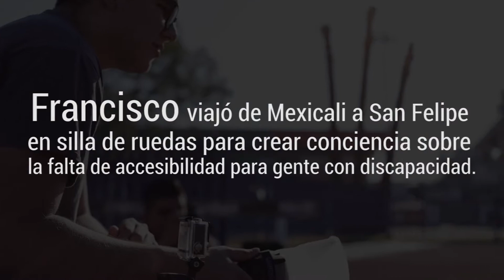¡Francisco Postlethwaite nos cuenta su carrera deportiva!